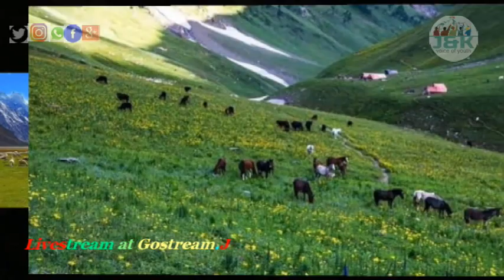ڈیرہ ٹور چلے آؤ چیما لیا ماں